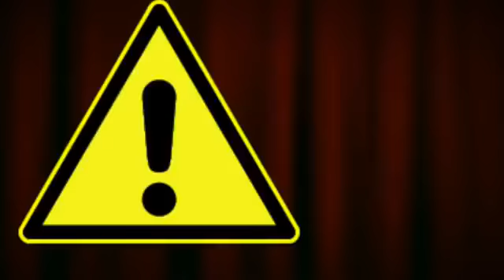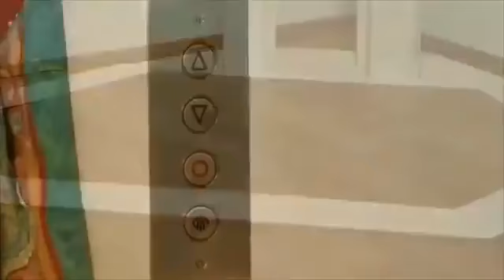Demente Necrópolis al Aire! Hoy invitado especial.. Toño Alpizar!!